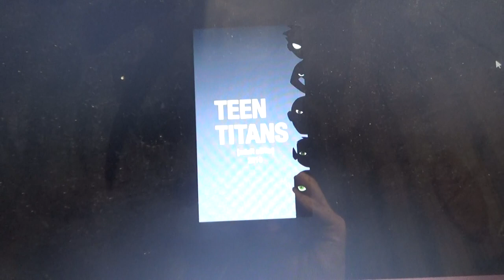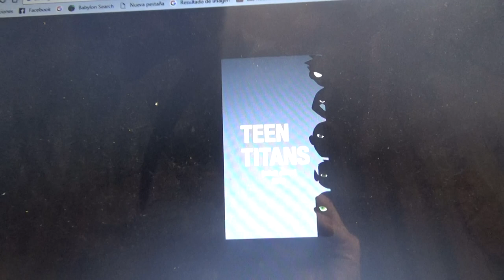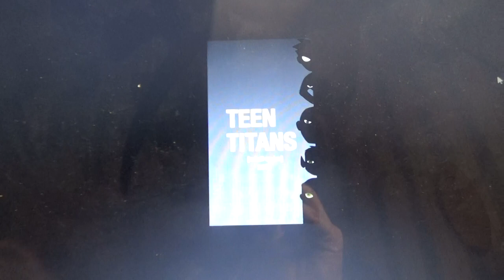Mi opinión sobre el posible regreso de Los Jóvenes Titanes en 2019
En este vídeo les manifiesto mi opinión sobre el posible reestreno de la serie original de Los Jóvenes Titanes en 2019 a través del canal Adult Swim canal hermano de CN en Estados Unidos